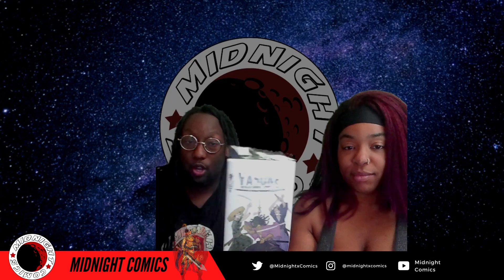Midnight Comics is Reading Yasuke of @lostfoundstudios (WWr ep 14)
James Vaughn
Duel-Thrones
Tosh

⬇️Where to find books⬇️Our website⬇️
❥Midnightcomics.org

❥J0